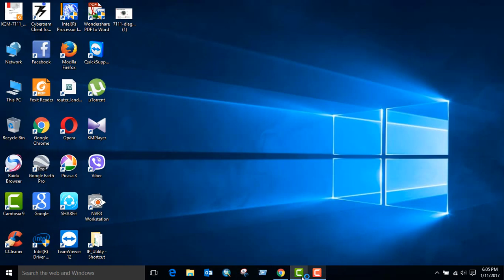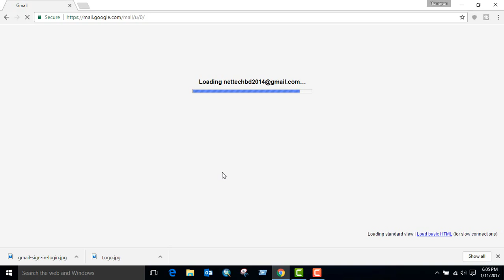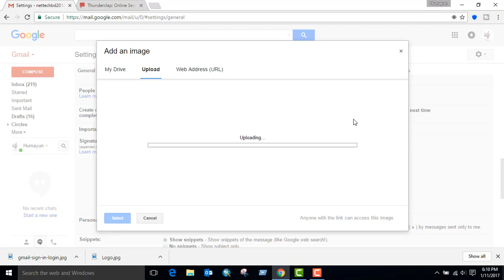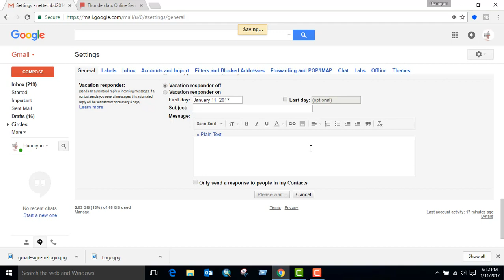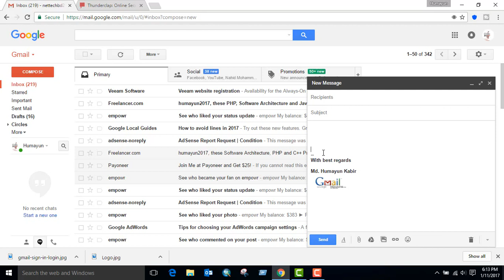How to create a Gmail Signature